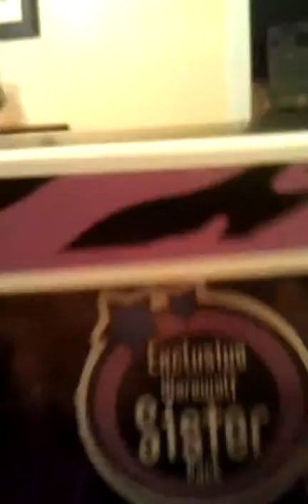Howleen Clawdeen review part 1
We turned off my camera